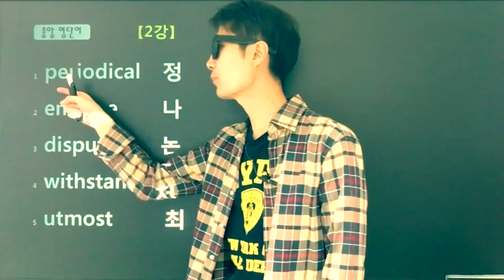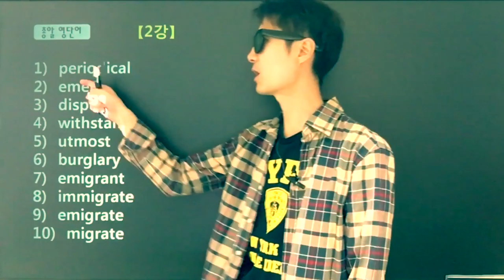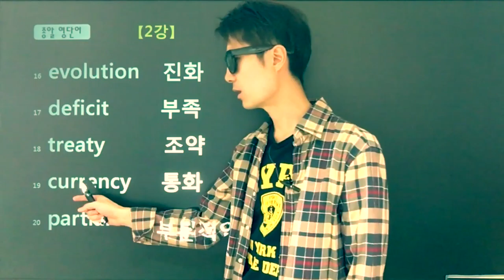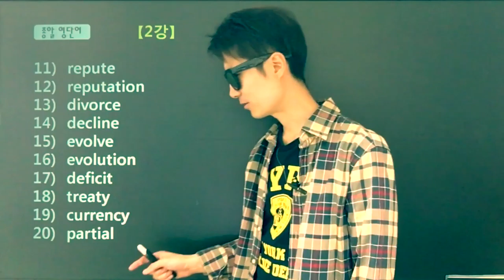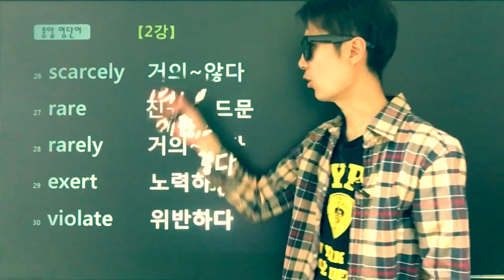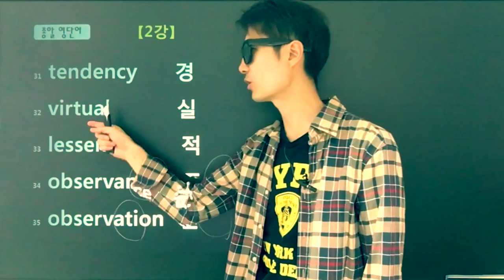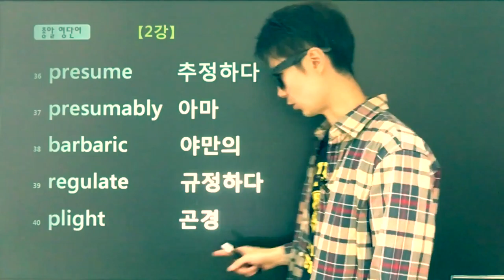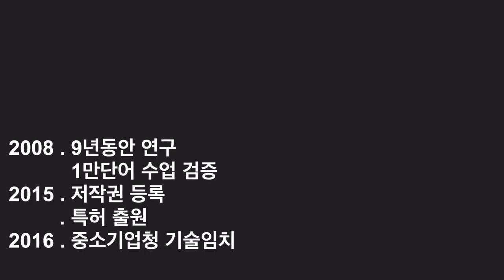[단어의 신] (충.격.실.화) 수능영단어 1일 1000단어 암기 !!!